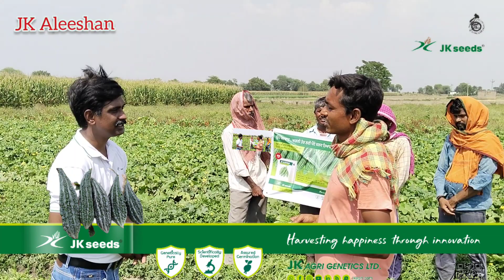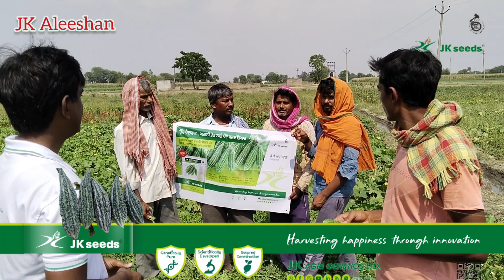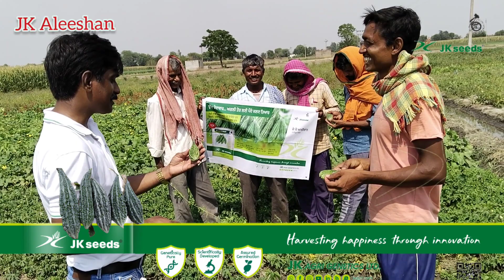JK Seed/JK Aleeshan/High yield/Excellent quality/In Ludhiana Punjab